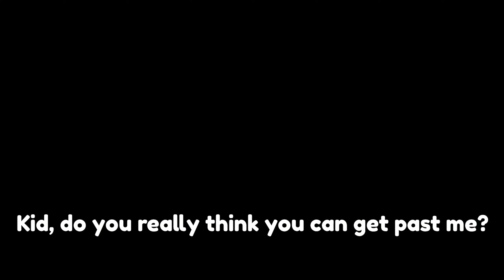THE AMAZING DIGITAL CIRCUS JAX vs Ball Eating Simulator!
Jax from the Amazing Digital Circus plays THE AMAZING DIGITAL CIRCUS JAX vs Ball Eating Simulator!